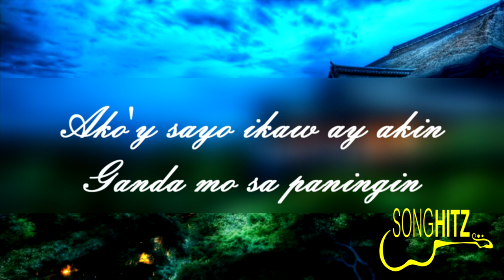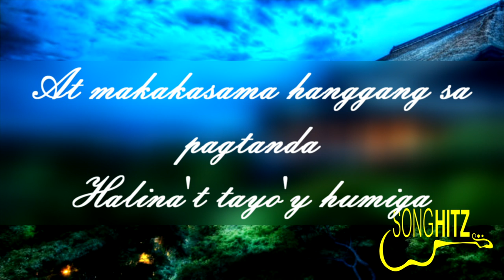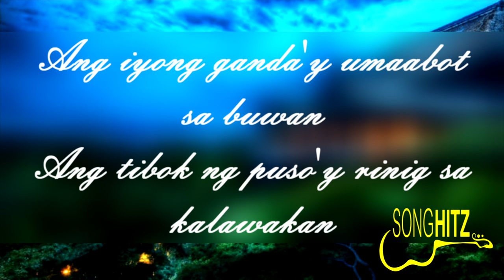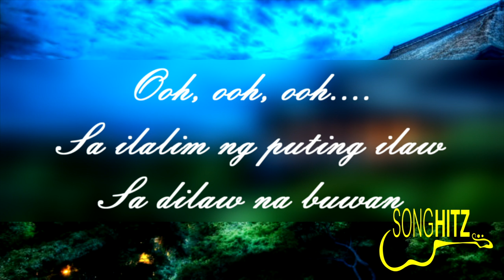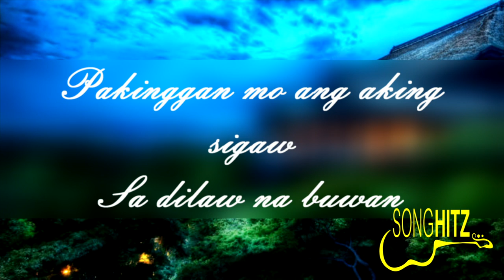BUWAN juan kartlos with lyrics